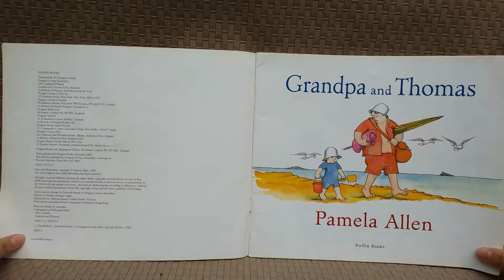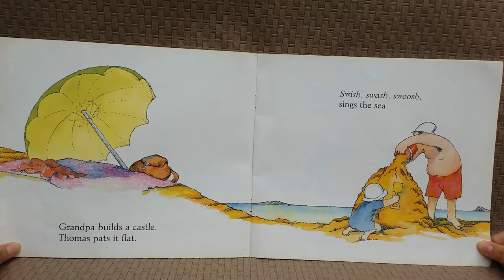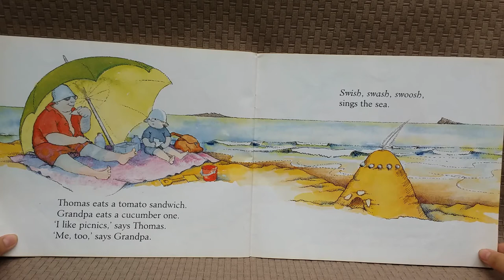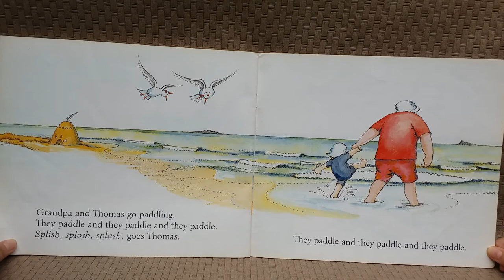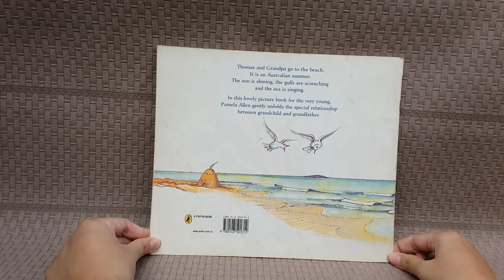Grandpa and Thomas - Storybook Read Aloud for Kindergarten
Grandpa and Thomas is a calm and sweet story showing the bond between Thomas and his grandpa. This story is great to be read to preschoolers where they can say the phrase, "Swish, swash, swoosh, sings the sea." It is also suitable for young children who learn to read.
Let's read along and join Grandpa and Thomas spending their time at the beach.

Book title: Grandpa and Thomas
Author and Illustrator: Pamela Allen

Please click the links below for other read aloud books for family

Thank you for enjoying our Storybook Read Aloud for Kindergarten!